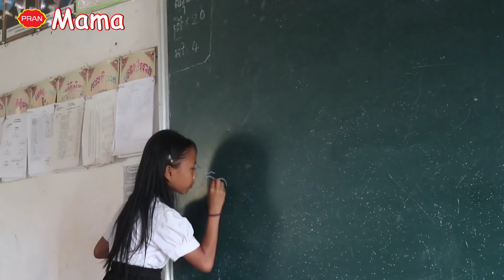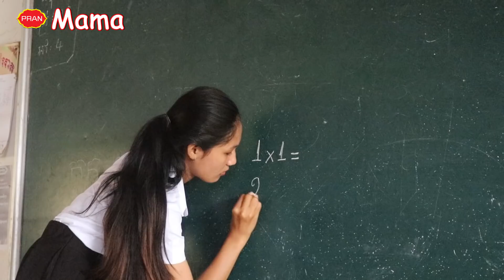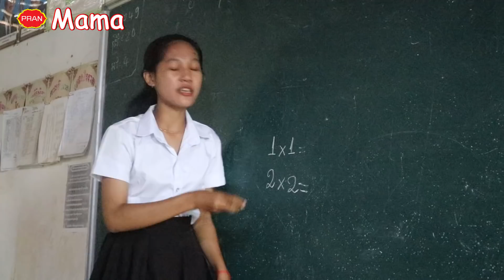កូនចង់បានភាពកក់ក្តៅពីឪពុកម្តាយ, ឧបត្ថម្ភដោយ នំស្រួយMAMA, New Education 2021 ក្រុម នៃក្តីស្រឡាញ់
យើងខ្មុំសូមអភ័យរាល់កំហុសឆ្គងដោអចេនានៅកាយវិកាត្រង់ណាមិនសមរម្យ
សូមអគុណពុកម៉ែបងប្អូនដែលតែគាំទ្រ៕